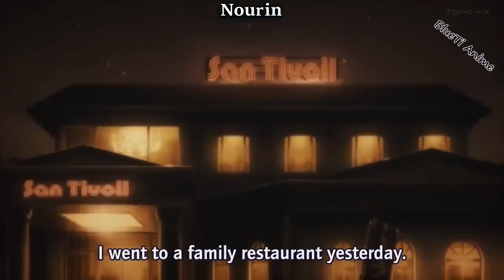Insane Schools in Anime Funny Compilation